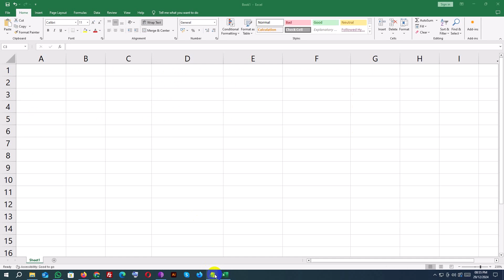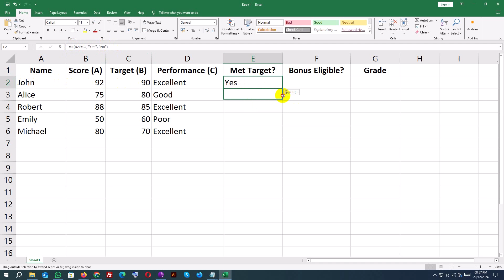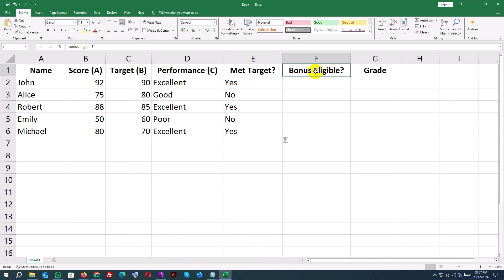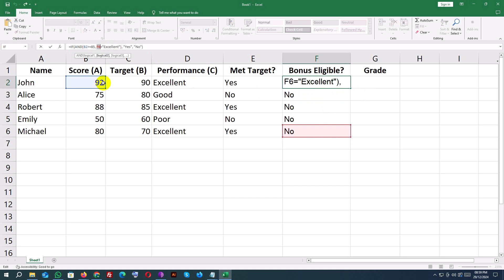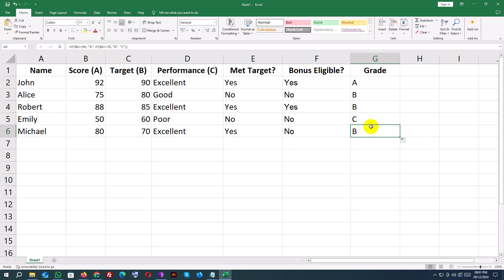Part 2.6: Introduction to IF Statements and Logical Functions: Step-by-Step Beginner's Guide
"Master IF statements and logical functions in Excel with this step-by-step guide! 🧠📊"

In this tutorial, we’ll break down the power of IF statements and how to combine them with logical functions like AND, OR, and NOT. Whether you’re evaluating data, performing calculations based on conditions, or building decision-making formulas, these tools will elevate your Excel skills.

What You’ll Learn in This Video:

    The basics of IF statements and how to use them effectively.
    Combining logical functions like AND, OR, and NOT for complex conditions.
    Real-world examples, including:
        Evaluating performance based on sales targets.
        Checking attendance for multiple criteria.
        Highlighting overdue payments with nested IFs.

Excel IF statements tutorial
Logical functions in Excel
AND OR NOT in Excel
Nested IF statements Excel
Excel beginner tutorial
Excel decision-making formulas
Microsoft Excel tips
Learn Excel for beginners
countif
ms excel microsoft excel
  ms excel beginners
 ms excel expert
if formula in excel
conditional if excel
excel formula if and
excel if formula multiple conditions